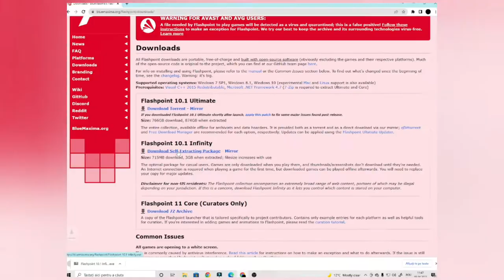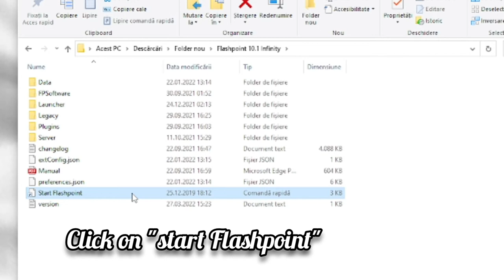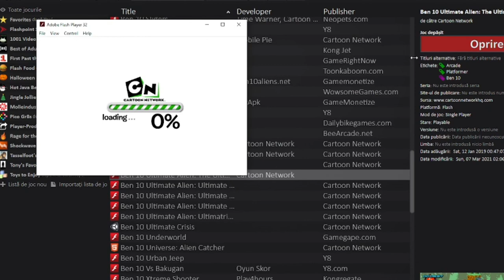How To Play FLASH GAMES in 2022!! (flashpoint) *easy*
Link of flashpoint⬇️
Watch at video to know how!!